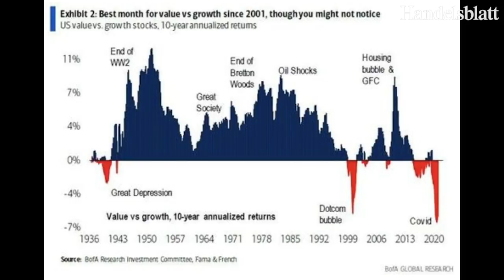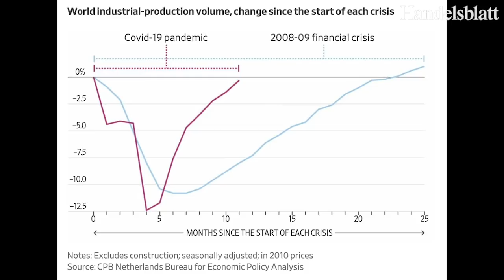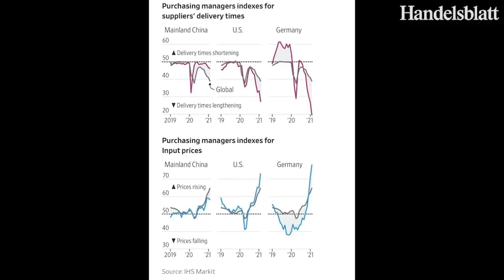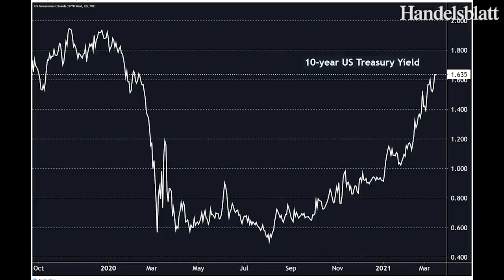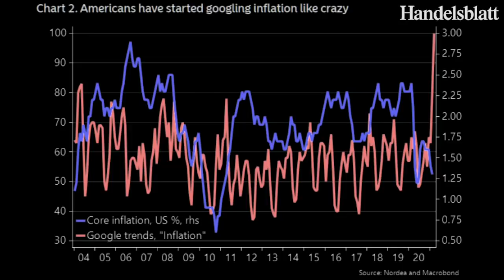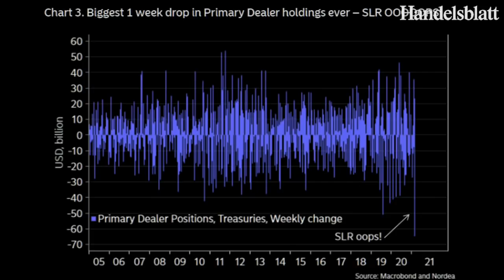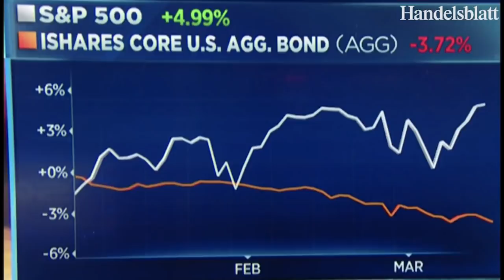US-Börsenexperte Koch: „Große Unsicherheit vor Notenbank-Tagung“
Die Anleger schauen gespannt auf die Tagung der US-Notenbank am Mittwoch. Markus Koch erklärt, welche dringenden Probleme Fed-Chef Jerome Powell lösen muss.